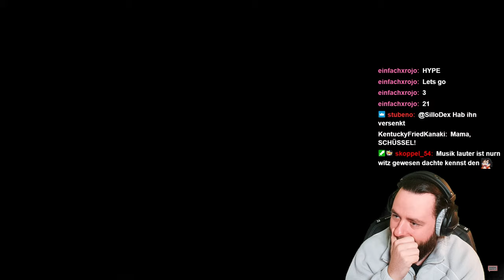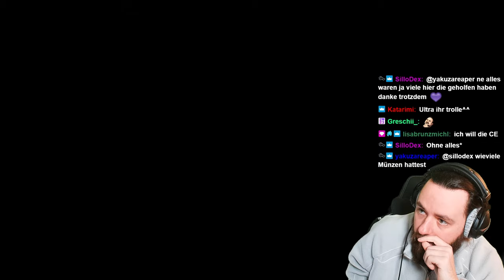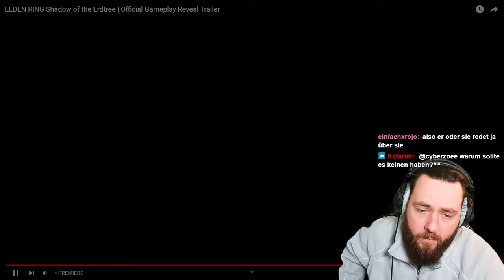WIR sind SO HYPED | Lou reagiert auf den ELDEN RING DLC Trailer